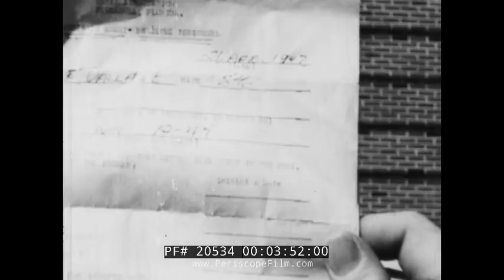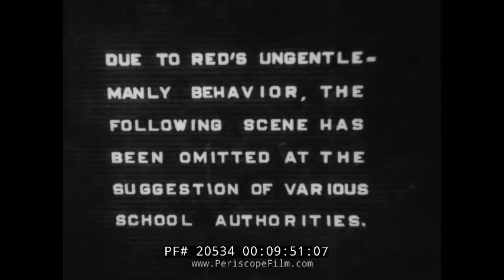US NAVY CHECKING IN 1940s COMEDY SHORT 20534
Made by unknown filmmakers sometime in the 1940s, CHECKING IN is a silent U.S. Navy gag movie that follows the antics of a new recruit named Red Marme.  The film follows Marme as he arrives for basic training aboard a U.S. Navy bus (which he falls out of).  This sets the tone for a series of funny vignettes ranging from Red's first cigarette, working as a photographer's mate (and losing the camera out the airplane), and more.  If Youtube existed in 1948 this might have been a million viewer.